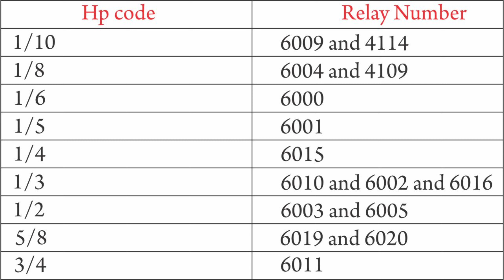All Compressor Relay Code | Danfoss & National Relay Code List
This video about compressor relay size. there are many type of relay use in refrigerator, chiller, water cooler, water dispenser , deep freezer, four door chiller. most common use relay ptc, coil relay or capistor relay. in this video telling deeply about use of relay size. this video helping those people who is in learning stage or not know about relay size.

How to check danfoss relay codes with compressor hp
How to check relay code of compressor all size
How to check danfoss compressor
How to check danfos compressor relay code
How to check danfoss
How to check relay repair compressor
How to check national compressor relay
How to check danfoss relay compressor
How to check danfoss relay
How to check danfoss compressor relay work
How to check compressor relay codes
How to check fridge compressor relay connection
How to check compressor relay matching danfoss